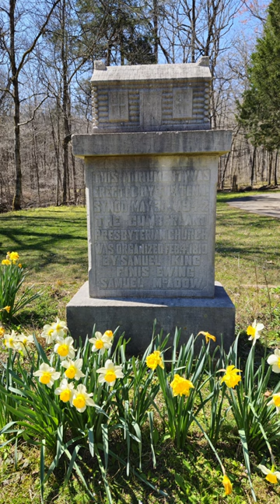Montgomery Bell Observations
A few photographs and video from a brief encounter with Montgomery Bell State Park in Tennessee set to music "Humidity" by Silent Partner.